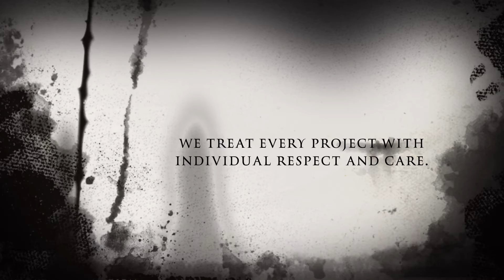NBM Construction - House Painting Company in Sacramento since 1998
NBM Construction Inc. has more than 17 years of experience in the painting industry.

All of our painters are trained on all of the latest techniques and technology, highly experienced in their trade and perform a high-quality work. We use only professional paint sprayers for a wide range of paint spraying needs, from large industrial and commercial jobs to smaller one-time projects. Quality engineered paint sprayers bring a high-quality result.

Exterior and interior painting are our specialties. We know the trade and what it takes to get the job done right and stress-free. We provide a service that is way above the norm of the industry. Every project is a unique project, so we treat it with individual respect and care. Client’s satisfaction is guaranteed.